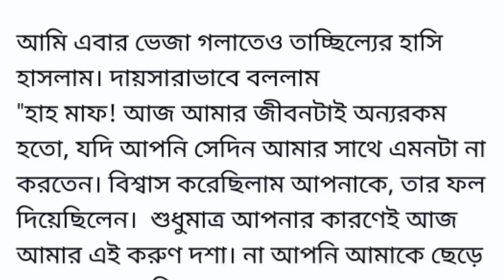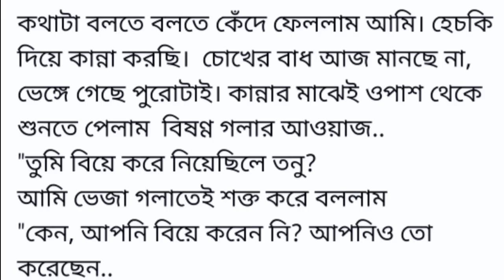দ্বিতীয়বার ভালোবেসে বিয়ে করে স্বামীকে, হারিয়েছি মেয়েকেও হারিয়েছি,সব কষ্ট বুকের মধ্যে গভীর ক্ষত করেছে